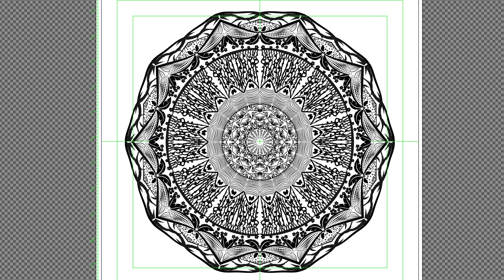18 19 p6 Mandala NevoS